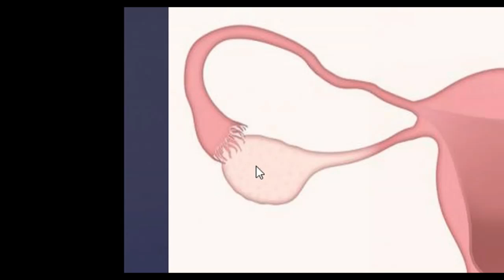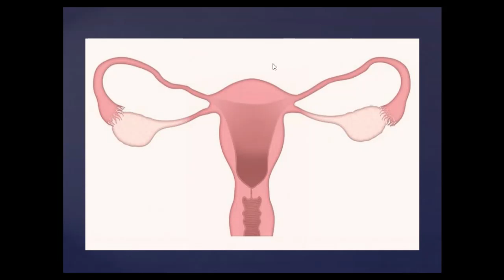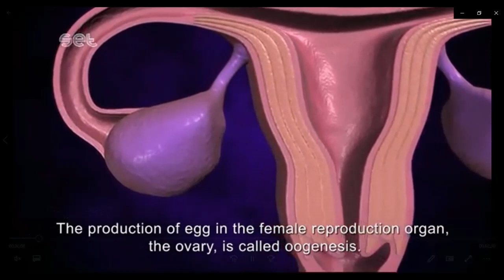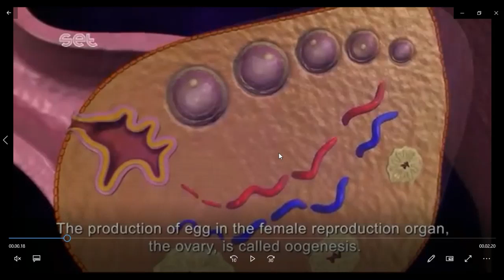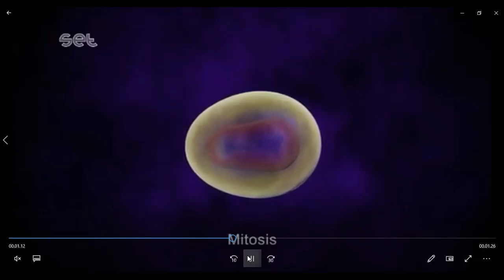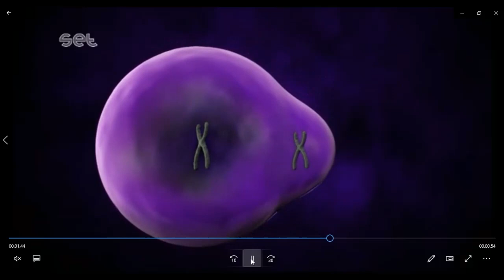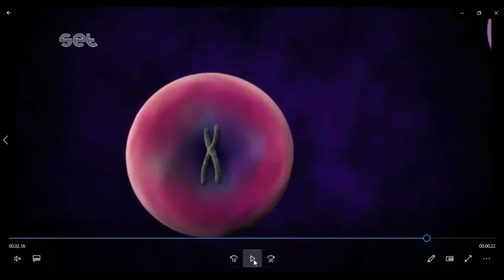Organ Reproduksi Perempuan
Alat reproduksi wanita terdiri dari berbagai bagian yang saling mendukung, agar proses reproduksi bisa berjalan dengan baik. Terdiri dari bagian luar dan dalam, organ-organ tersebut perlu dikenali lebih rinci agar kalian dapat lebih optimal dalam menjaga kesehatannya. Dalam video ini akan dijelaskan secara rinci organ penyusun reproduksi pada perempuan beserta fungsinya.